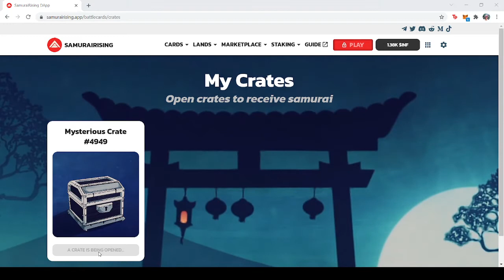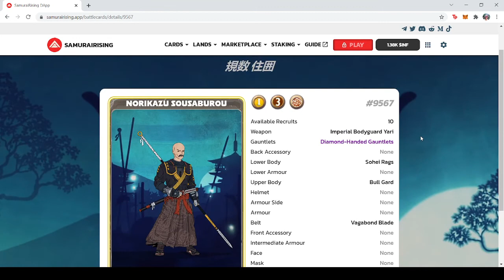BananaKatana: First Day Airdrop (Samurai Crate!!!)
🍏 Telegram's first-ever P2E game — by RisingSun.
🍐 Hold RSUN. Slice fruit. Get airdrops.
🍑 Win up to $100,000 in weekly prizes.

Register to win: Rewards Bot @bkauth_bot
Read about rewards: Medium

$RSUN CONTRACT: 0x917841c010b3d86ED886F36F2C9807E07a2e3093

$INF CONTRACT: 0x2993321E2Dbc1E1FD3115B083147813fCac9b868